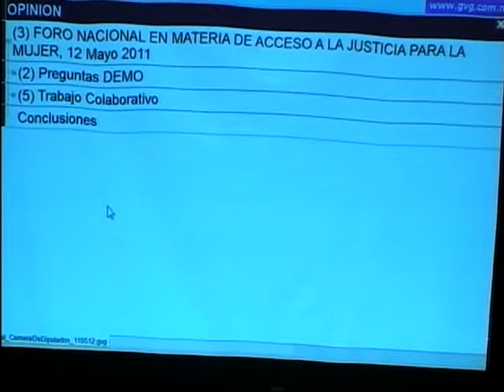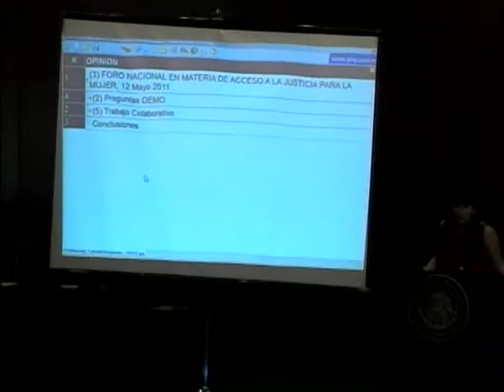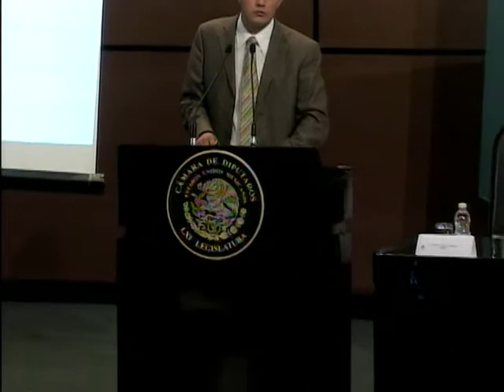Justicia para las Mujeres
Durante el Foro Nacional en Materia de Acceso a la Justicia para las Mujeres, celebrado la Cámara de Diputados el pasado 12 de mayo, la legisladora Rosario Brindis leyó las conclusiones de la Mesa sobre Reformas Procesales Penales.